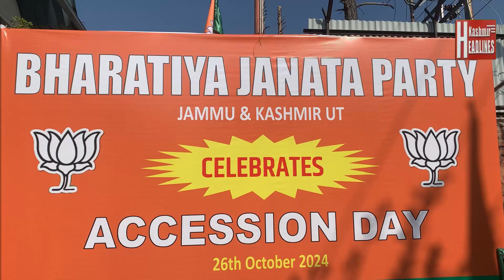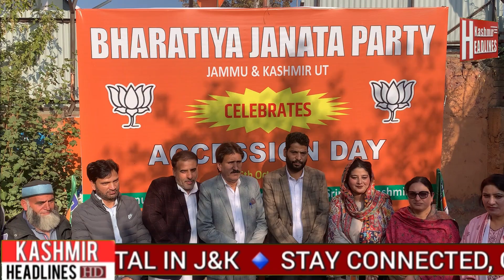Ashok Koul, stated that Pakistan-occupied Kashmir (PoK) will soon be integrated with J&K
*PoK Will Soon Be Integrated with Jammu Kashmir, Says Ashok Koul*

Srinagar, Oct 26 (NVI) : BJP general secretary for J&K, Ashok Koul, stated that Pakistan-occupied Kashmir (PoK) will soon be integrated with Jammu and Kashmir and India.

He noted that in the past, J&K experienced shutdowns, but now people in Jammu and Kashmir are witnessing development and progress.

Koul while speaking to reporters at Srinagar, said that a resolution has been passed in Parliament regarding the merger of PoK with Jammu and Kashmir. "BJP will pursue this," he while referencing the abrogation of Article 370, which integrated Kashmir fully with India under one constitution.

Regarding recent attacks, he said that these acts aim to disrupt the peace in the region, while security forces are actively countering these threats. In response to Farooq Abdullah's statement about not engaging in talks with Pakistan until it ceases terrorism in J&K, Koul said that Abdullah's position aligns with the BJP's long-standing stance on the issue.( Video Journalist Aamir Nissar Kashmir Headlines)